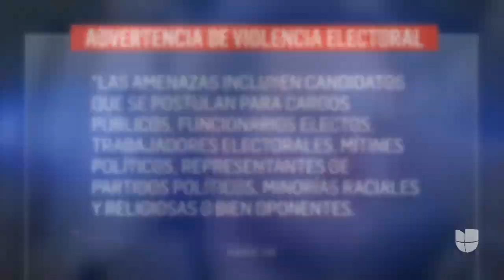FBI ALERTA SOBRE EXTREMISMO IDEOLOGICO EN EL PAIS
El anuncio en medio de las contiendas para las elecciones de medio termino